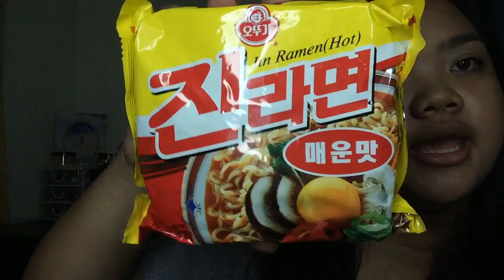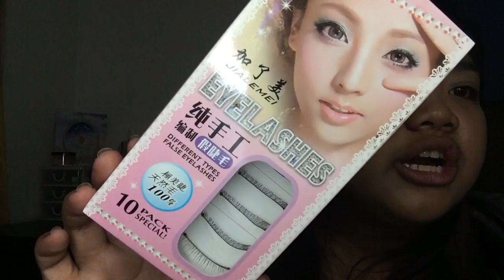DIVISORIA HAUL 2 (MURA BES!! 698, 168 & 999) & with directions | MISS DANE MATRO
HELLO GUYS! Here's my DIVISORIA HAUL 2. Hope you'll find this helpful.

FAQ
Cameras I used: IPhone4 and IPad mini 2
Editor: IMovie and Filmora

Always remember to LOVE yourself and ENJOY life.

LOVELOTS,
MISS DANE MATRO